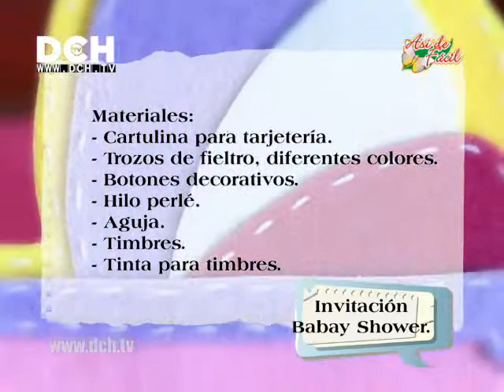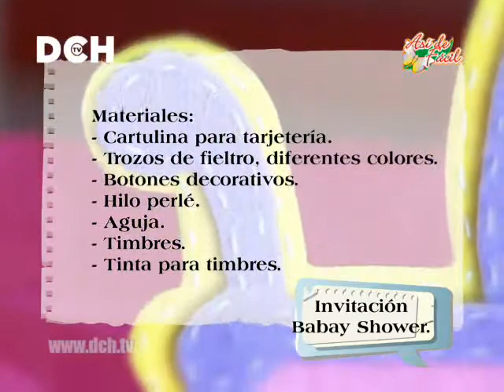Invitación Baby Shower - YAsna Pino